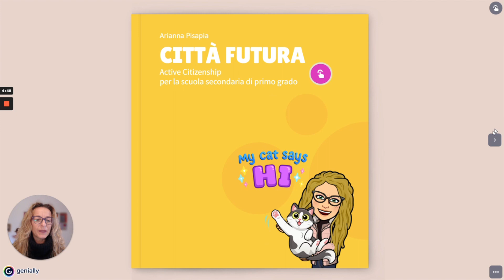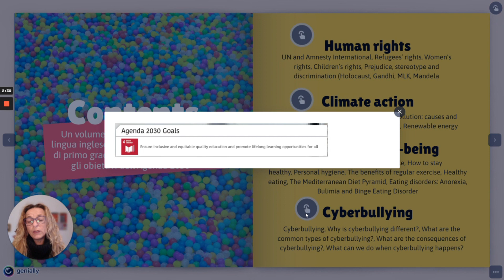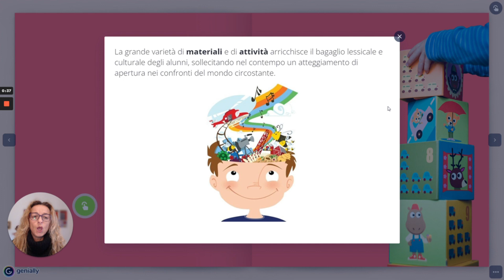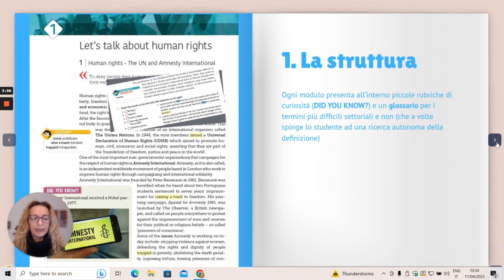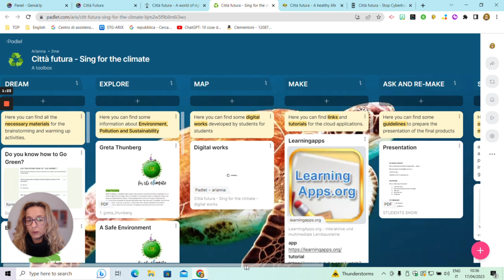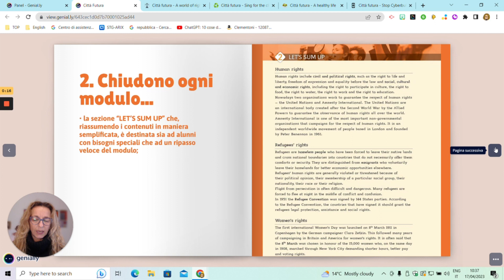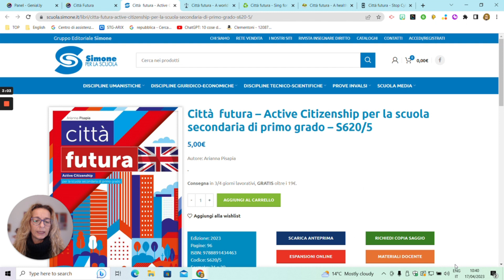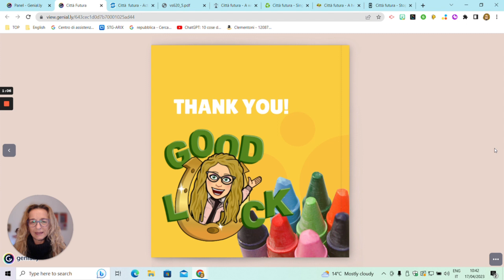Città Futura - edito da Simone per la scuola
Città Futura
Active citizenship
per la scuola secondaria di primo grado
by Arianna Pisapia
edited by Simone per la scuola

Città Futura Active Citizenship è un volume di educazione civica in lingua inglese per la scuola secondaria di primo grado, articolato in quattro moduli, che nasce in linea con gli obiettivi fissati dall’Agenda 2030. Il testo tratta, infatti, alcuni degli argomenti dell’Agenda 2030 con un approccio coinvolgente, attraverso letture, immagini, attività didattiche, curiosità, per lo sviluppo integrato delle quattro abilità linguistiche, per l’ampliamento del lessico e per il rinforzo delle strutture proprie della lingua. Inoltre, ampio spazio è dato all’utilizzo del multimediale grazie all’espansione web facilmente accessibile sia a docenti che a studenti. Infine, la grande varietà di materiali e di attività arricchisce il bagaglio lessicale e culturale degli alunni, sollecitando nel contempo un atteggiamento di apertura nei confronti del mondo circostante.

L’opera è costituita da:

Topic 1 – Human rights
Topic 2 – Climate action
Topic 3 – Health and well-being
Topic 4 – Cyberbullying

Un’espansione web, accessibile dal sito o inquadrando il QR Code, è presente con un’ampia selezione di risorse didattiche interattive a supporto del compito di realtà.

👓 visita la sezione del sito Simone per la scuola dedicata al volume